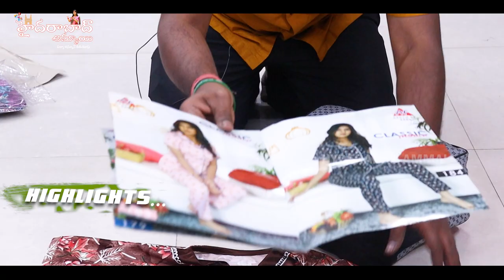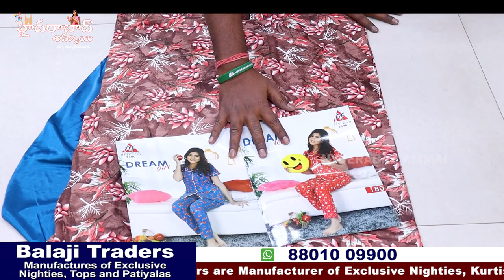Hyderabad Nighties Manufacturers & Market Suppliers || Best Cotton Nighties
Today I am going to explore all Varities of Nighties and  Kurtis and collection in  BALAJI TRADERS Shop. They are Manufacturers. This shop having huge collections and good quality with low range. Only Wholesale [ Set wise], Courier and Transport facility Available.

Address
BALAJI TRADERS
Exclusive Nighties, Tops and Patiyalas
Shop no: 26, 1st Floor, Balaji Center,
Near Metro pillar no: 1356.Maib Road Putlibowli, Hyderabad, T. S. 500095
Call / WhatsApp